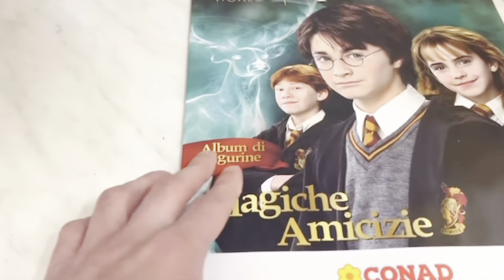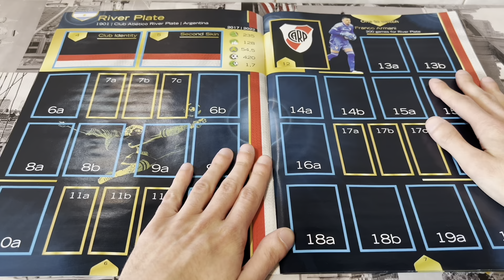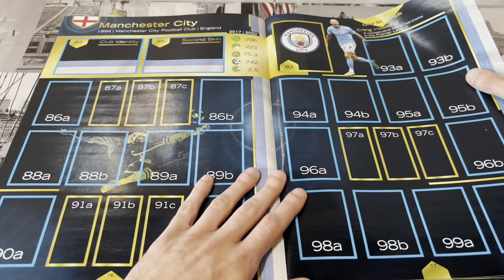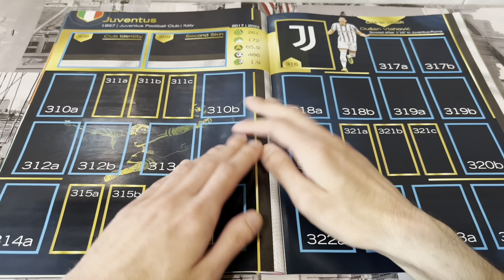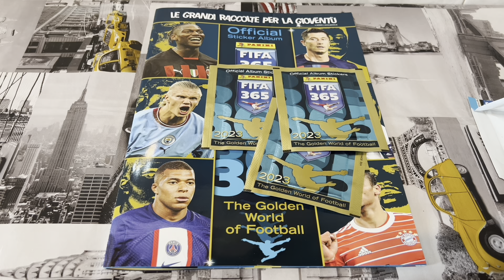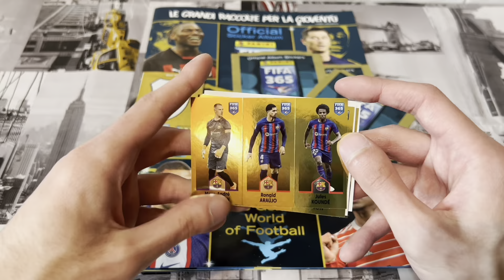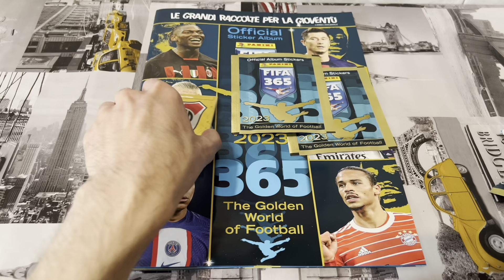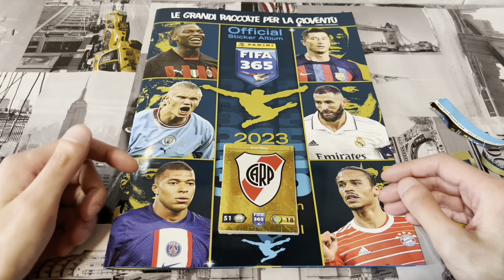Panini Fifa 365 album figurine 2023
Scopriamo insieme la nuova edizione di Fifa 365.